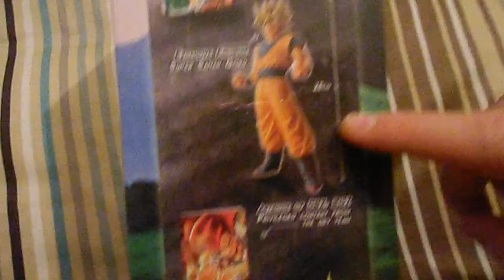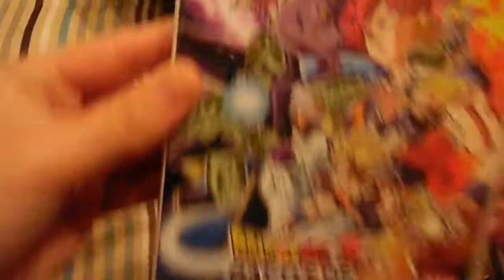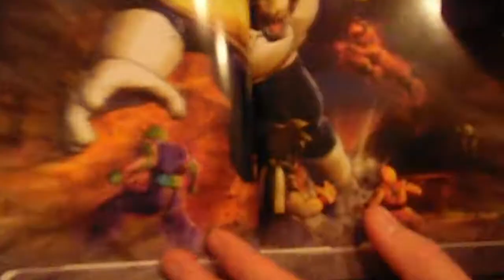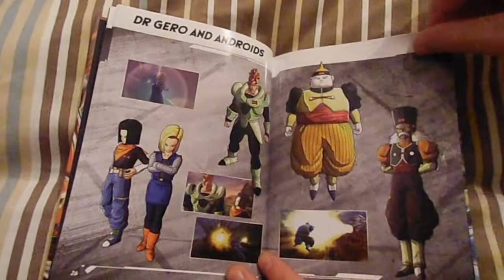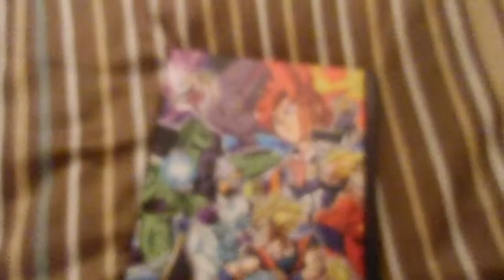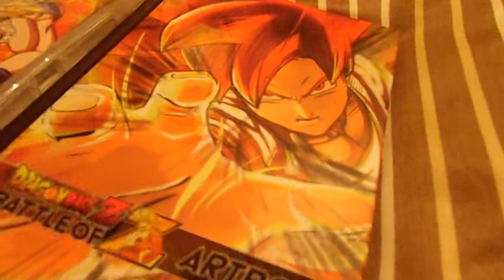Dragon Ball Z: Battle Of Z (Collector Edition) Unboxing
Para mí el mejor manga de la historia.